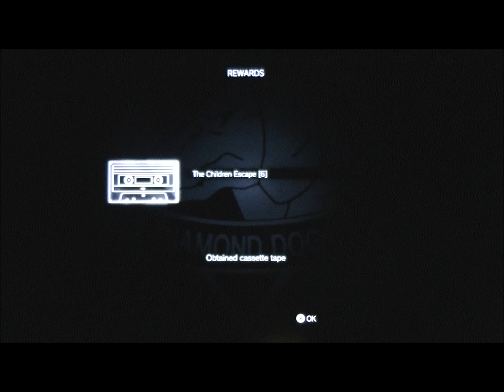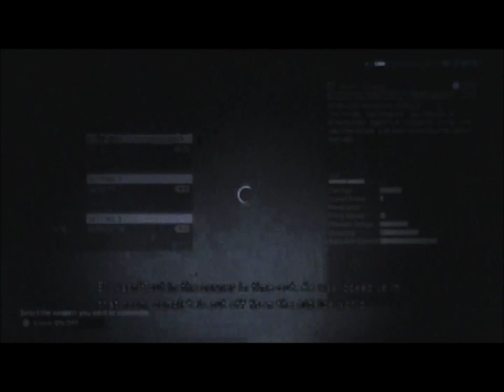MGS5- Phantom Goose Ep127- O Dang (Mission 41- Proxy War Without End)